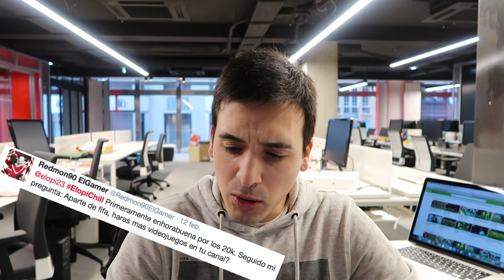¿ODIO A ALGÚN YOUTUBER? ElopiChill | Preguntas y respuestas